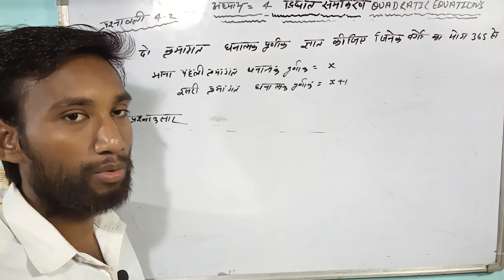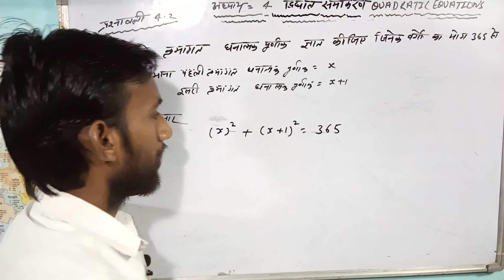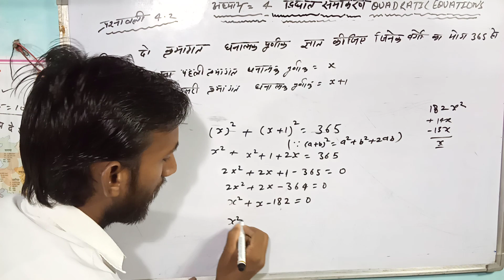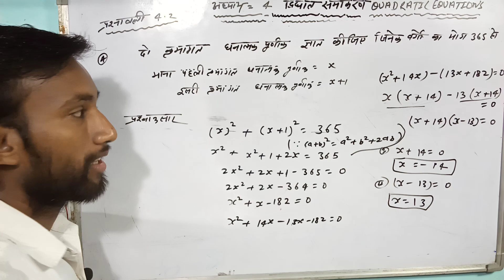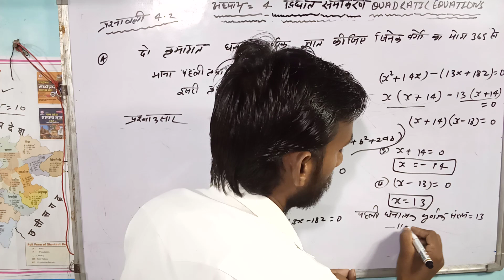class-10th chapter-4 exercise-4.2 Q.no.-04